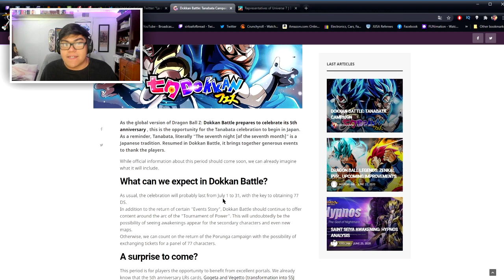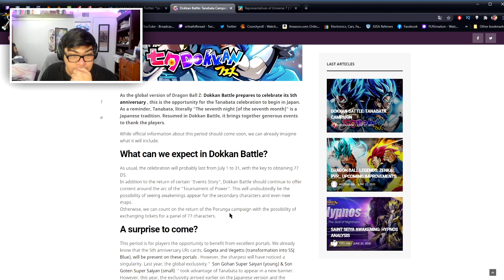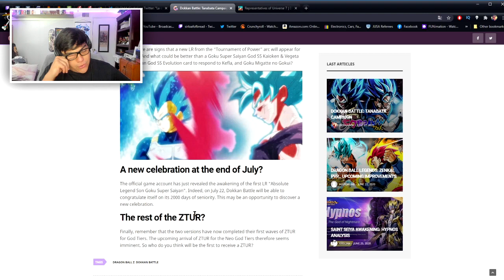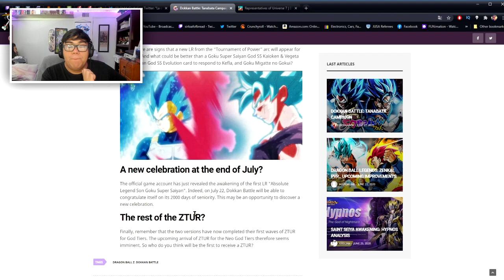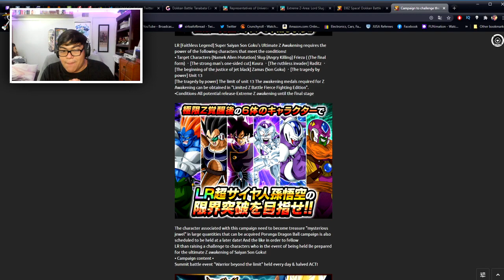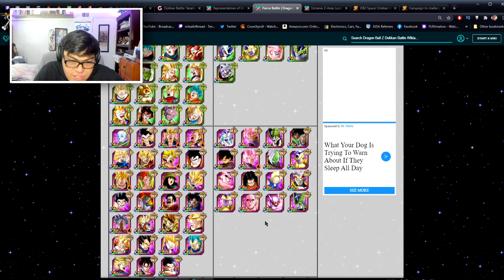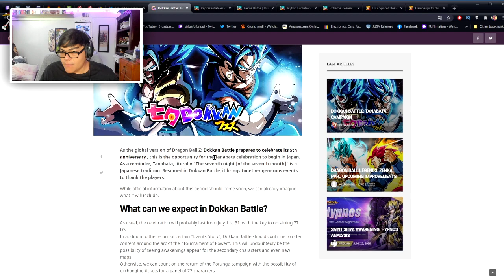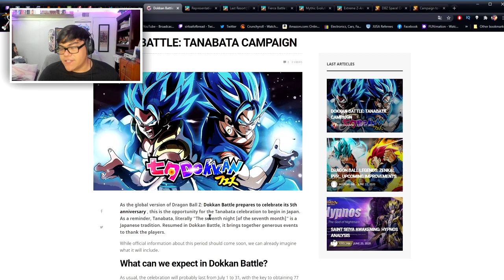BREAKING NEWS!!!!!! LR EVOLUTION BLUE VEGETA & BLUE KAIOKEN GOKU LEAKED | DOKKAN BATTLE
Get hype everyone, the Tanabata Celebration is going to be HUGE if this leak is true. We'll see tonight when Dokkan Twitter tweets it out.